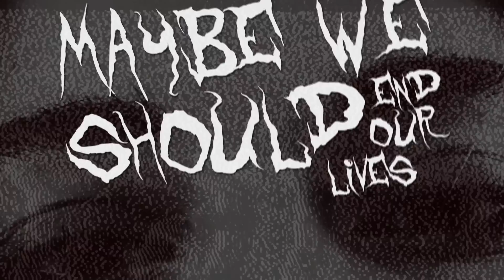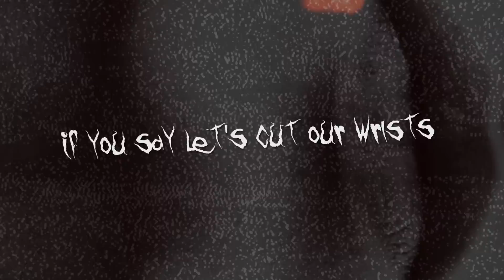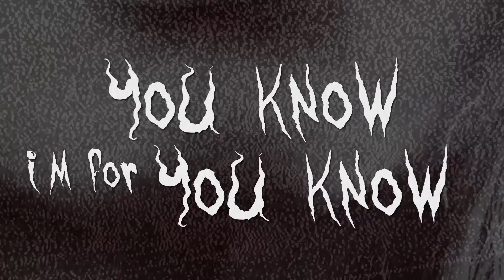Forget Your Friends - Prom Night (Lyric Video)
Forget Your Friends - Prom Night

Oktoheart 2016.